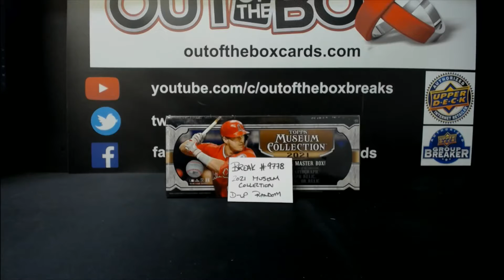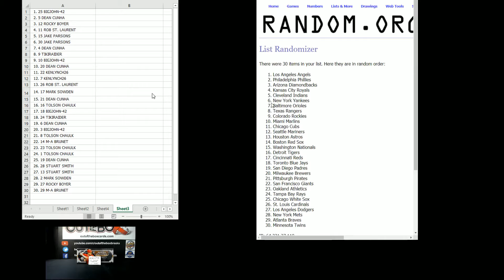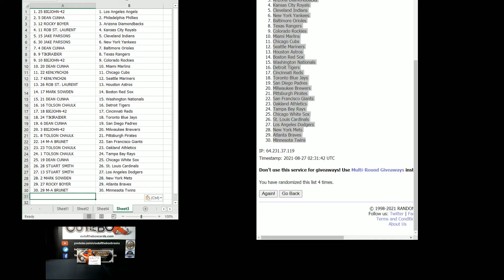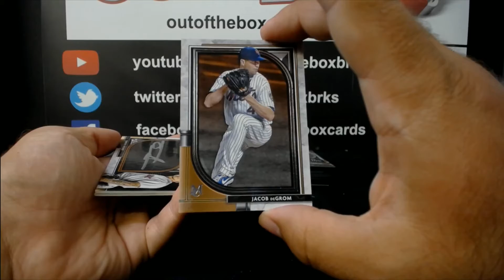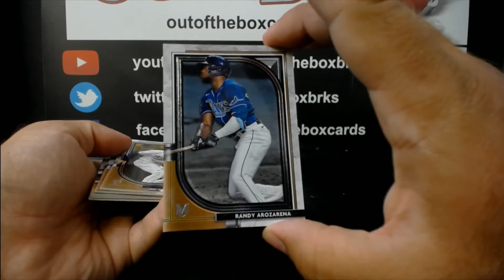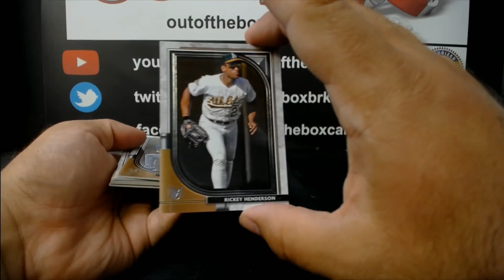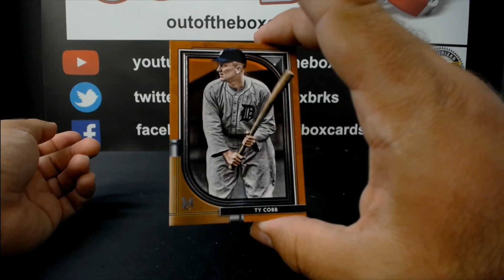Out Of The Box Group Break #9778- 2021 Museum Collection Hobby (Master Box) Double-Up Random